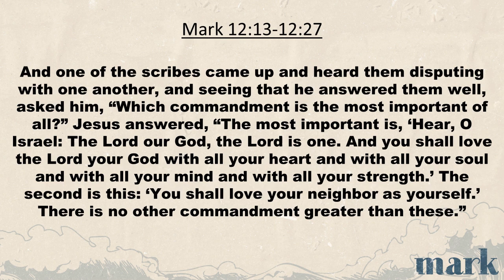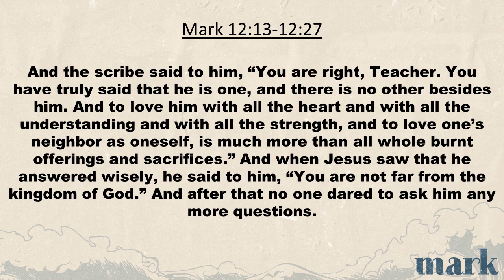Mark Series Continued 9/17/2023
Pastor Rem Dyas continues the Mark series with a gospel message from Mark 12:28–34.